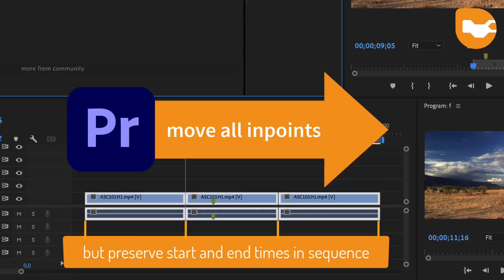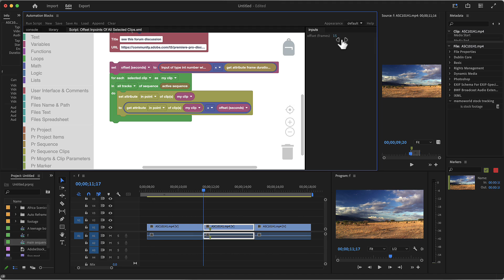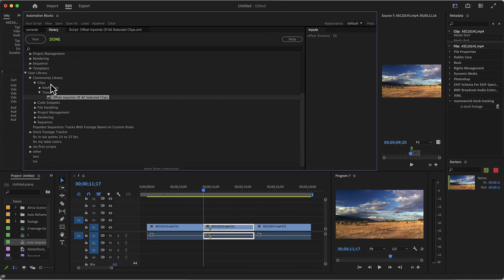Premiere Pro: Offset All Clips in Sequence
Learn how to shift the in-point of all clips by a given amount but preserve the start and end times of the clips inside the sequence. This is for example useful, if you needed to recapture a tape a second time since the original file was lost and now your new file does not start at exactly the same time. Fix unwanted offsets in your edits easily.